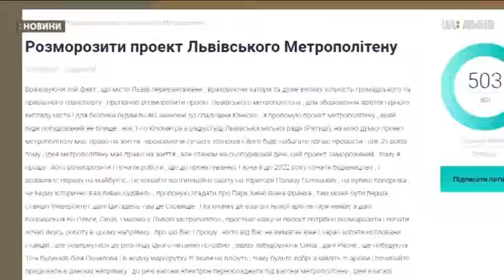Сюжет 14.06.19 Львів'янин пропонує збудувати у місті метро , аби розвантажити Львів від заторів